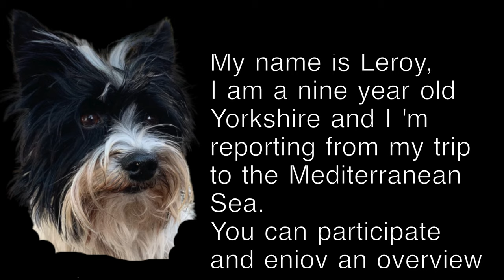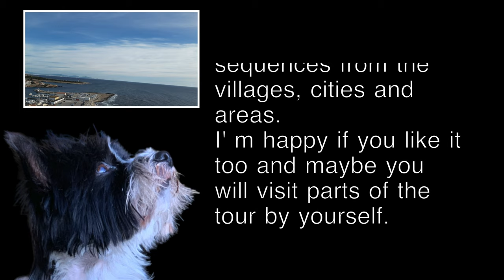🇫🇷 France - Tour with camper and dog to the most beautiful cities in France - winter 2023/24 4K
Français suit / Deutsch am Ende

France - the winter tour - vacation with camper, dog and cat including 4K drone recordings in winter 2023/24.
A travel report - VLOG - tour plan to Southern France from a dog's point of view.
Fantastic Christmas 🎅🎄and New Year`s Eve 🥳🥂🍾 in a camper traveling in France!
The video shows a possible tour with stops in the Doubs, the Drôme, the Provence, the Mediterranean Sea and the Ain. Some of the most beautiful detours and villages of France as well as some gorgeous rivers, the Mediterranean Sea and nice landscapes are briefly presented in pictures including campsites and overnight accommodation and later presented individually in a detailed video.
During this trip the dog Leroy saw interesting cities, some villages classified among the most beautiful detours in France, the most beautiful rivers of France, the Mediterranean Sea, castles, churches, Historical Monuments and many more.
This trip is recommended for winter if you want to escape the sweltering heat of the south in summer and the rush of tourists.
If you are interested in one of the stages, you can enjoy them in a separate video by and with the Yorkshire Leroy.
Leroys little dogheart is happy about subscription and likes. Please support his channel.
The dog Leroy reports on his trip to Southern France accompanied by pictures and 4k drone video recordings from his vacation and gives tips for a tour to the Doubs, the Drôme, the Provence, the Mediterranean Sea and the Ain. A slightly different travelogue - VLOG - through France.

France - le tour d'hiver - vacances avec camping-car, chien et chat avec enregistrements par drone 4K en hiver 2023/24.
Un récit de voyage - VLOG - plan de voyage dans le sud de la France vu par un chien.
Noël 🎅🎄et Nouvel An  🥳🥂🍾 fantastiques dans un camping-car voyageant en France !
La vidéo montre un circuit possible avec des escales dans le Doubs, la Drôme, la Provence, la Méditerranée et l'Ain. Certains des plus beaux détours et villages de France ainsi que de magnifiques rivières, la mer Méditerranée et de jolis paysages sont brièvement présentés en images, y compris les campings et les hébergements, puis présentés individuellement dans une vidéo détaillée.
Lors de ce voyage le chien Leroy a vu des villes intéressantes, quelques villages classés parmi les plus beaux détours de France, les plus beaux fleuves de France, la mer Méditerranée, des châteaux, des églises, des monuments historiques et bien d'autres encore.
Ce voyage est recommandé en hiver si vous souhaitez échapper à la chaleur étouffante du sud en été et à l'affluence des touristes.
Si l'une des étapes vous intéresse, vous pouvez en profiter dans une vidéo séparée réalisée par et avec le Yorkshire Leroy.
Le chien Leroy raconte son voyage dans le sud de la France accompagné de photos et d'enregistrements vidéo drone 4k de ses vacances et donne des conseils pour un tour dans le Doubs, la Drôme, la Provence, la mer Méditerranée et l'Ain. Un récit de voyage légèrement différent - VLOG - à travers la France.

Frankreich – die Wintertour – Urlaub mit Wohnmobil, Hund und Katze inklusive 4K-Drohnenaufnahmen im Winter 2023/24.
Ein Reisebericht – VLOG – Tourenplan nach Südfrankreich aus Hundesicht.
Fantastisches Weihnachtsfest 🎅🎄und Silvester  🥳🥂🍾 in einem Wohnmobil unterwegs in Frankreich!
Das Video zeigt eine mögliche Tour mit Stopps im Doubs, der Drôme, der Provence, am Mittelmeer und dem Ain. Einige der schönsten Umwege und Dörfer Frankreichs sowie einige wunderschöne Flüsse, das Mittelmeer und schöne Landschaften werden in Bildern inklusive Campingplätzen und Übernachtungsmöglichkeiten kurz vorgestellt und später in einem ausführlichen Video einzeln vorgestellt.
Während dieser Reise sah der Hund Leroy interessante Städte, einige Dörfer, die zu den schönsten Umwegen Frankreichs zählen, die schönsten Flüsse Frankreichs, das Mittelmeer, Burgen, Kirchen, historische Denkmäler und vieles mehr.
Diese Reise empfiehlt sich im Winter, wenn Sie der brütenden Hitze des Südens im Sommer und dem Touristenansturm entfliehen möchten.
Wenn Sie sich für eine der Etappen interessieren, können Sie diese in einem separaten Video von und mit dem Yorkshire Leroy genießen.
Leroys kleines Hundeherz freut sich über Abo und Likes. Bitte unterstützt seinen Kanal.
Der Hund Leroy berichtet von seiner Reise nach Südfrankreich begleitet von Bildern und 4k-Drohnenvideoaufnahmen aus seinem Urlaub und gibt Tipps für eine Tour in den Doubs, die Drôme, die Provence, an das Mittelmeer und den Ain. Ein etwas anderer Reisebericht – VLOG – durch Frankreich.